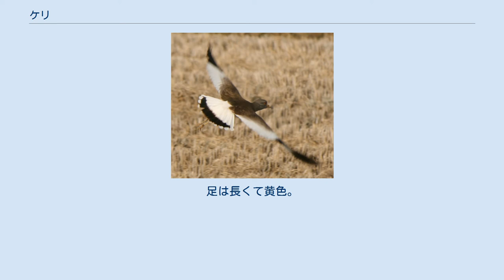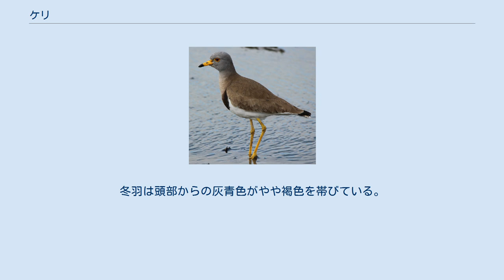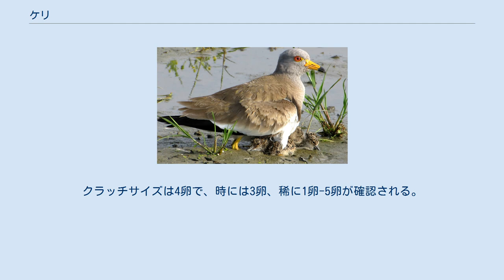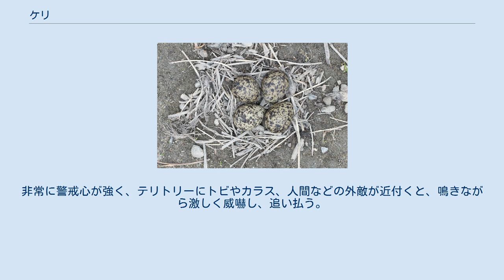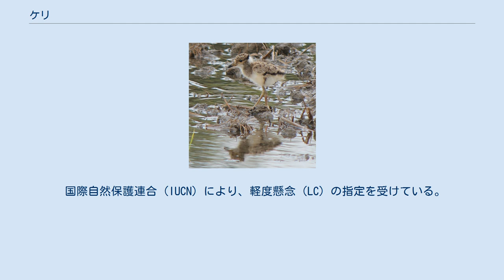ケリ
ケリ（鳧、計里、水札、学名:Vanellus cinereus）は、チドリ目チドリ科タゲリ属に分類される鳥類の一種。
 モンゴル、中国北東部、日本で繁殖する。
冬には東南アジア、中国南部などに渡るものもいる。
日本においては留鳥として、かつては主に東北地方に分布していたが、近年は分布が拡大し、現在では中部地方、関西地方を中心とした近畿以北の本州に分布する。
最近になって中国・四国地方・北部九州など西日本でも繁殖が確認され始めた。
 全長約34 cm。
雌雄同色。
くちばしは短く、黄色で先端が黒い。
足は長くて黄色。
目は赤橙色で黄色のアイリングがある。
また、嘴の付け根には黄色い肉垂がある。
雌雄同色。
 翼の小翼羽付近には爪があり、爪の大きさや色から雌雄の見当をつけることができる。
成鳥の夏羽は頭部から胸上部が灰青色で、体上面は灰褐色で、体下面は白い。
胸上部と体下面の境目には黒い胸帯がある。
翼は先の方が黒く、基半部は白色と灰褐色で、飛ぶときこれらのコントラストが目立つ。
尾は白色で黒い帯が入る。
冬羽は頭部からの灰青色がやや褐色を帯びている。
雛は淡褐色の綿羽に覆われている。
若鳥は頭部からの胸部にかけて灰色でやや褐色を帯びる。
胸帯は薄い。
また目は褐色で、アイリング・肉垂とも小さく目立たない。
 水田、畑、河原、干潟、草原などに生息する。
 食性は主に動物食で、昆虫類、ミミズ、カエルなどを捕食する。
稀に穀類も食べる。
 繁殖期は3月から7月。
抱卵は3月初旬から中旬に始まり、抱卵・ヒナ養育それぞれ約1ヶ月ほどかかる。
クラッチサイズは4卵で、時には3卵、稀に1卵-5卵が確認される。
巣は水田内や畦などの地面に藁を敷き作る。
よって農作業による影響が著しく大きい。
繁殖期中は時にテリトリーを変えるなどして最大3回営巣を試みる。
非常に警戒心が強く、テリトリーにトビやカラス、人間などの外敵が近付くと、鳴きながら激しく威嚇し、追い払う。
その為、夜でも鳴き声が聞こえてくる場合がある。
 非繁殖期には小群で行動する。
 甲高い声で鳴き、「キリッ、キリッ」、「ケリッ」、「ケケッ」というふうに聞こえる。
この鳴き声からケリという名がついたといわれる。
 日本の以下の都道府県で、以下のレッドリストの指定を受けている。
2007年8月現在、環境省のレッドリストの指定はない。